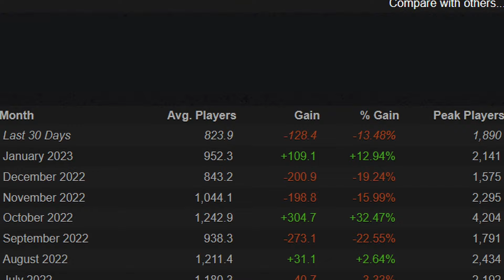Humankind - Nie tak popularne jak powinno? - Felieton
Nisza gier strategicznych nigdy nie była duża, wychodzi sporo tytułów jednak ciężko znaleźć ten idealnie pasujący -  ja dla siebie znalazłem to właśnie Humankind. Ale w sumie? Czemu ta gra nie jest tak popularna jakby się wydawało?

💰 Gdzie kupić Humankind? 💰